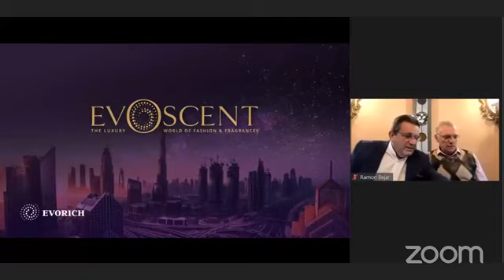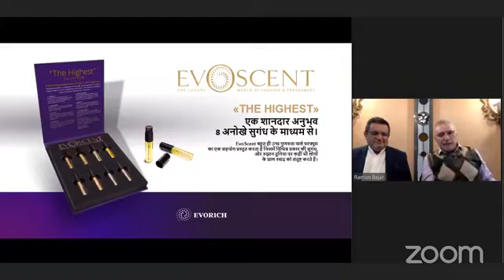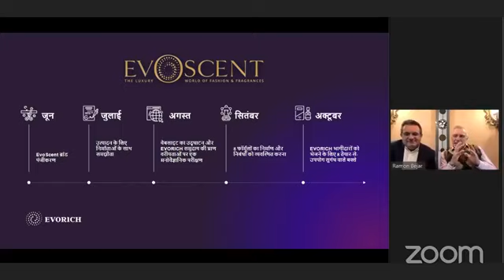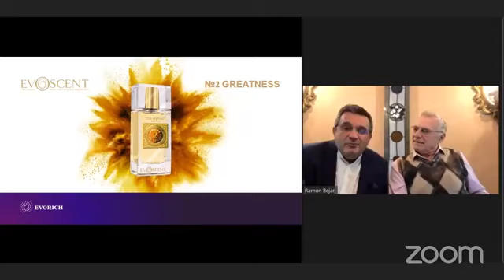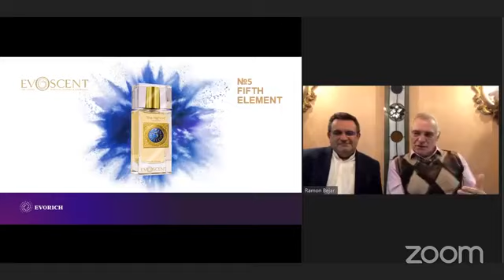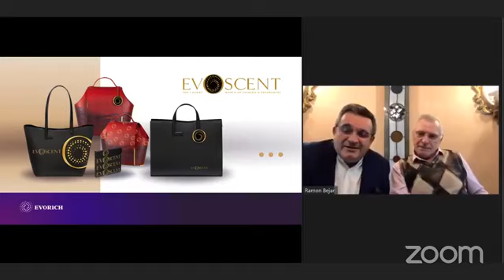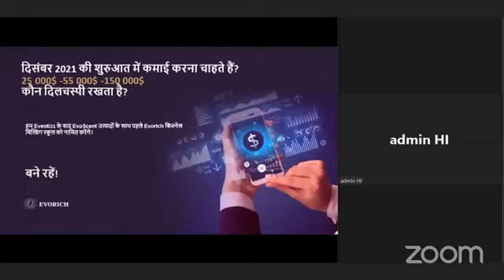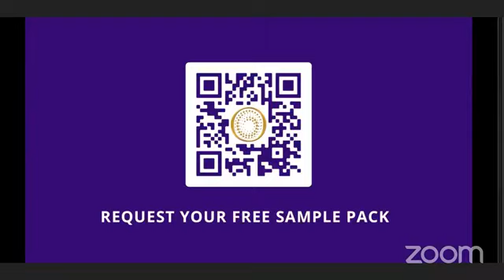EVoscent Perfume Collection Presentation|project Roadmap plan|What you need to do to receive sample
EVoscent Perfume Collection Presentation|project Roadmap plan|What you need to do to receive the sample box